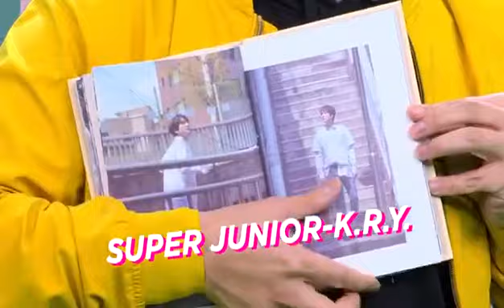Promo Daebak Trans7 Episode 4 Minggu 28 Juni 2020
Daebak Setiap Minggu 16:45 WIB